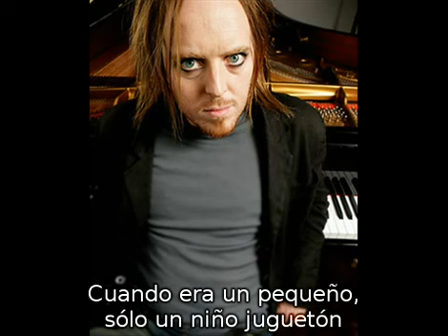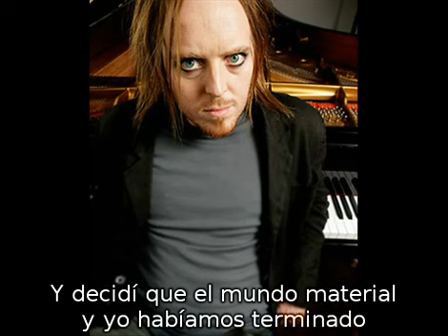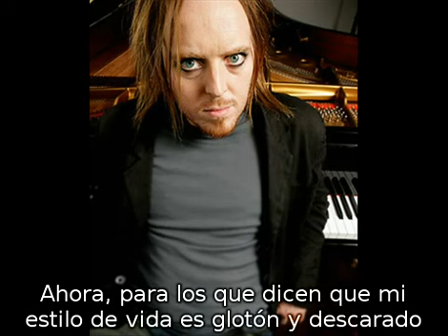Avaricia (Balsa y Pegamento) - Tim Minchin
Resubido debido a algunos errores en la traducción.